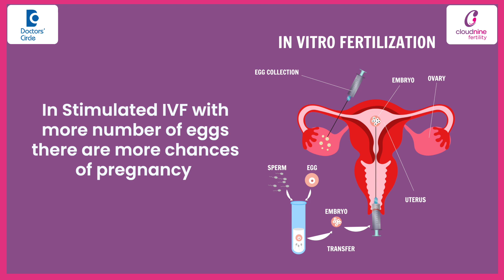Frozen Embryo Transfer : Natural vs. Stimulating Cycle IVF- Dr. Sindhura B | Doctors' Circle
Well in IVF as such what we do is you know we try to get as many eggs as possible for that month. We do natural IVF for very selected cases not for everybody. Somebody who's allergic to gonadotropins like your daily FSH hormones which you given during your IVF stimulation if you are allergic to those, if you have any renal problems if you have any medical issue which will not allow you to go for stimulated IVF. So these are the cases where we choose not to do a stimulated
IVF. Now when I say natural IVF what do I do? So we track your cycle for that month whenever your egg is ready that's when we do a egg pickup and that is processed for IVF. Again in case of a stimulated we try to get as many eggs as possible and we put you under anesthesia and we pick up those eggs but again if you say which one is better natural or stimulated IVF in a stimulated IVF, the more number of eggs the more number of babies, you have more chances at pregnancy. So again the success rate depends on the age of the female always.